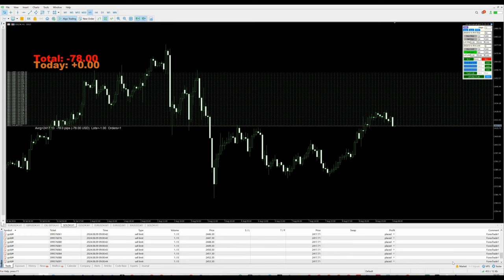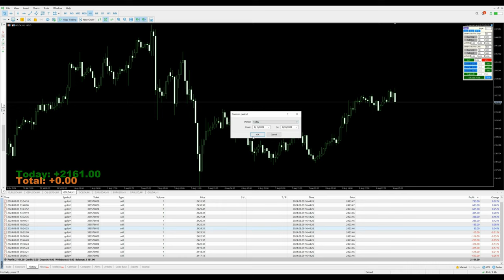Day-58 - $2161 profit booked in xauusd